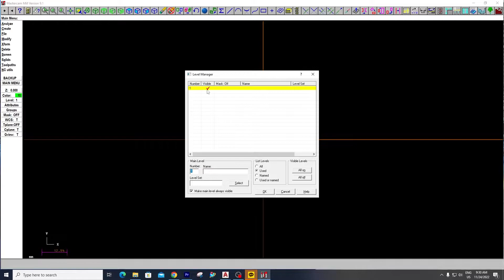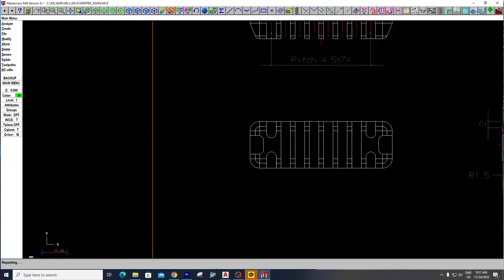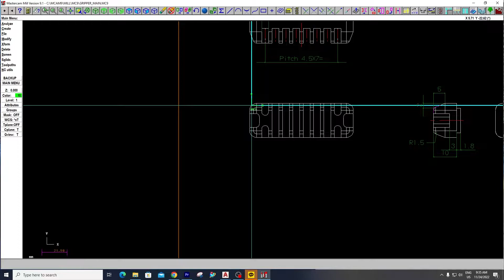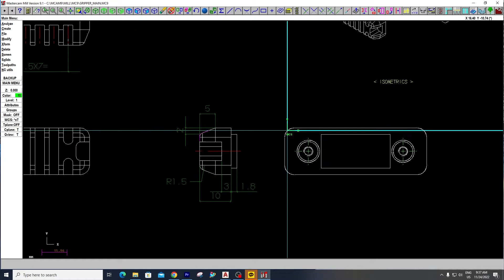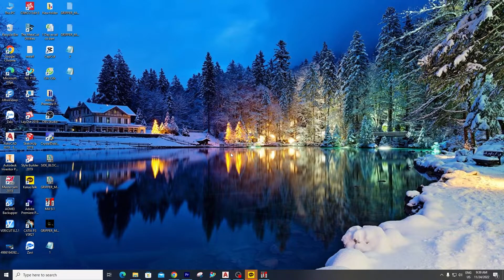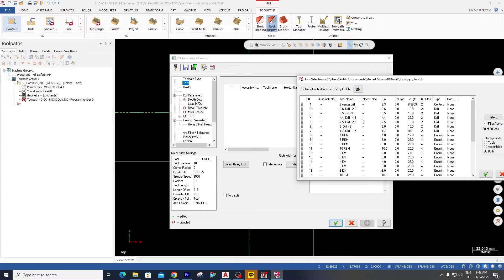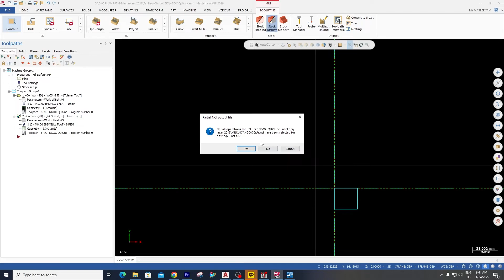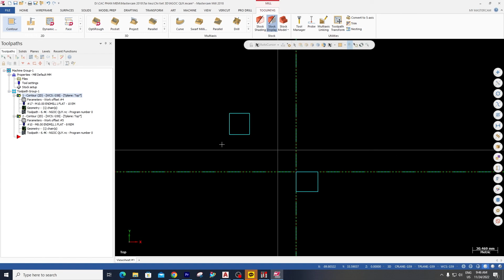CÁCH TẠO NHIỀU GỐC TỌA DỘ TRONG MASTERCAM V9.1 VÀ 2018 ( CREAT MANY ORIGIN IN MASTERCAM V9 AND 2018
Video này mình sẽ hướng dẫn mọi người cách tọa nhiều gốc tọa độ trong cùng một level trên hai phiên bản mastercam là v9.1 và 2018
Video này mình chỉ giới thiệu qua cách làm còn bạn nào thắc mắc và muốn hỏi gì thêm thì để lại bình luận dưới phần coment mình sẽ giải đáp nhé.